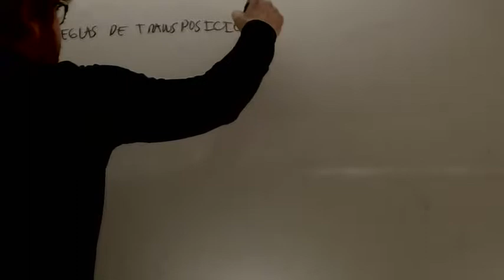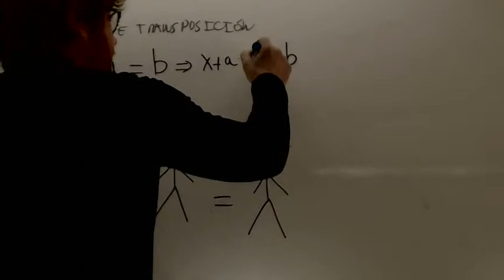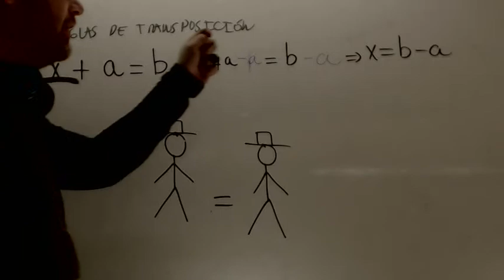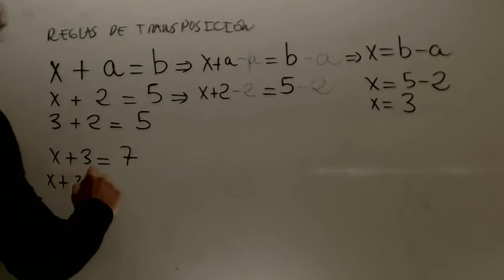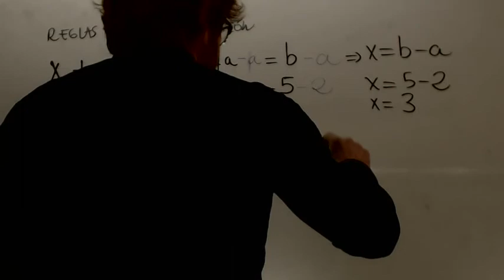Ecuaciones Regla de transposicion 1 Matematicas ESA Academia Usero Estepona